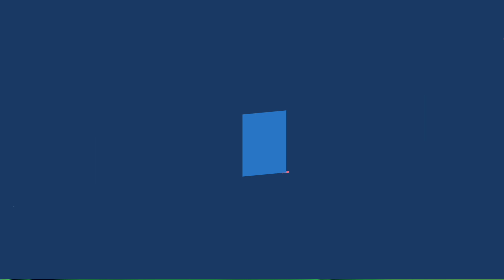गायन नृत्य स्पर्धा स्पर्धक क्रमांक 4,श्रावणी घोडके,बाल धमाल टॅलेंट लिटल स्टार स्पर्धा 2022 ,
शाळा बंद पण शिक्षण चालू,गायन नृत्य स्पर्धा  ,विशेष उपक्रम ,नवोपक्रम स्पर्धक क्रमांक 2, टॅलेंट लिटल स्टार स्पर्धा 2022,बाल धमाल स्पर्धा स्पर्धक क्र.2 रिया मोहन पवार(पुणे)
 विद्यार्थ्यांच्या विविध कलांचे व्हिडिओ अवश्य पहा
 Let's Dance online competition

Song : Mazya Dolyatil Kajal.